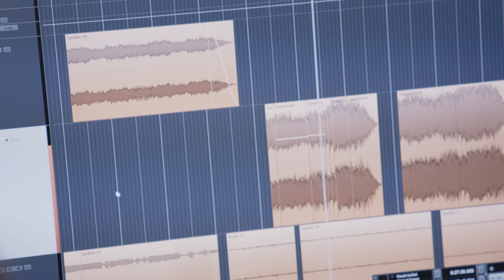Horizon Forbidden West - Meet the Composers | PS4, PS5 Game (4K) (2160p)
Enjoying the sounds of the Forbidden West? In celebration of the Isle of Spires EP, meet the composers behind the score and learn more about their processes creating the soundtrack for the upcoming title.
Horizon Forbidden West is coming to PS4 and PS5.